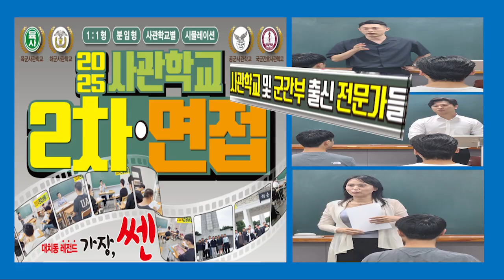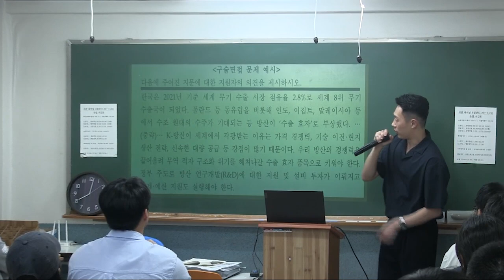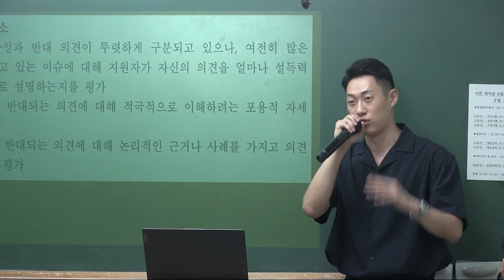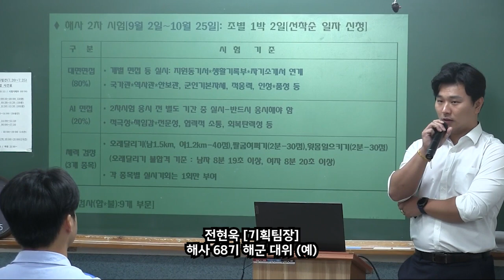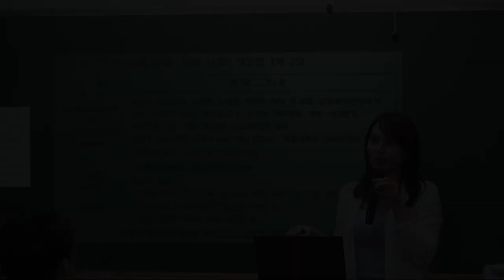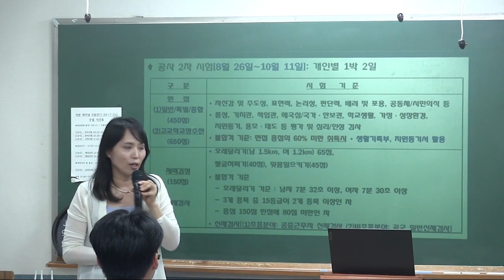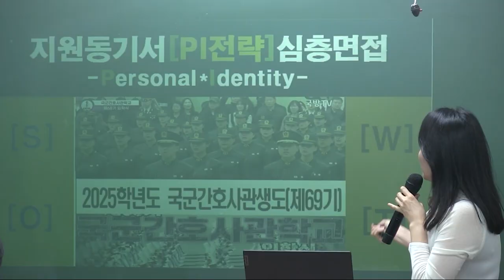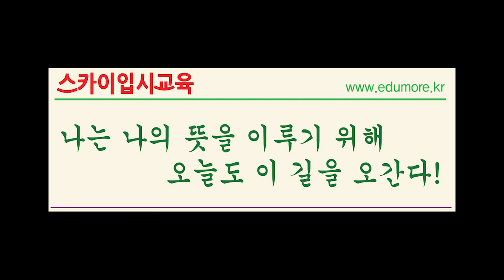[사관학교면접학원] [대치동사관학교학원] 육군사관학교면접학원 2025 대치동 해군사관학교면접학원 공군사관학교면접학원 국간사면접학원 간호사관학교면접학원 육사면접학원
[대치동사관학교학원] [재수생사관학교학원] [사관학교면접시험학원] 서울 강남구 대치동 서초구 방배동 직영 캠퍼스 및 송파 반포 잠원동 용산 여의도 동부이촌동 청담동 선릉 목동 마포 중계동 노원구 도봉구 분당 수원 영통 평촌 안양 과천 용인 수지 죽전 동탄 광명 안산 부천 인천 평택시 평택고덕신도시 천안 아산 탕정 동두천/양주 강화도 인천 부평 부천 일산 김포 의정부 여수시 여천 순천시 광양시 등 전국권 통학 및 기숙 수강이 가능한 [대치동사관학교학원] 육군사관학교면접학원 2025 대치동 해군사관학교면접학원 공군사관학교면접학원 국간사면접학원 간호사관학교면접학원 육사면접학원 사관학교면접학원 사관학교1차모의고사 사관학교1차시험학원 육군사관학교시험학원 해군사관학교시험학원 공군사관학교시험학원 간호사관학교시험학원 육군사관학교지원동기서학원 국간사시험학원 경찰대학시험학원 경찰대시험학원 [사관학교썸머스쿨학원] [사관학교윈터스쿨학원] [재수생사관학교기숙학원] [반수생사관학교기숙학원] [여수시사관학교학원] [국군간호사관학교시험학원] [광양시사관학교학원] 사관학교1차시험 사관학교면접학원 사관학교지원동기서학원 등의 학습 과정을 통해 경사관 합격 가능성을 높입니다.
대치동본원(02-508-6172) 서울시 강남구 대치동 941-16번지
서초방배원(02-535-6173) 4호선 총신대역/7호선 이수역 14번 출구-직진 3분
송파캠퍼스(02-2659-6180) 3/8호선 가락시장역 8번 출구-올림픽훼밀리타운상가